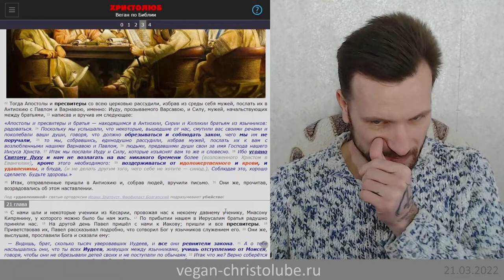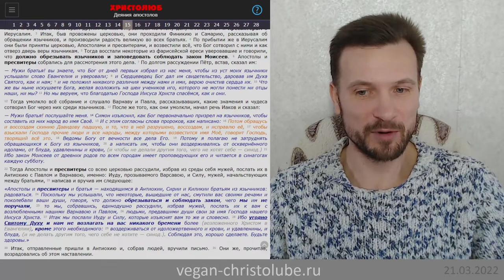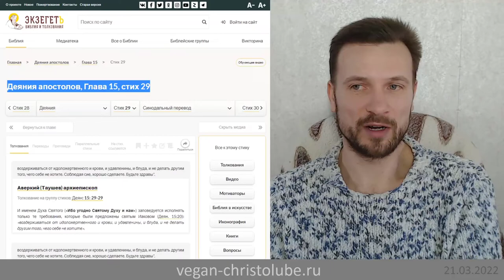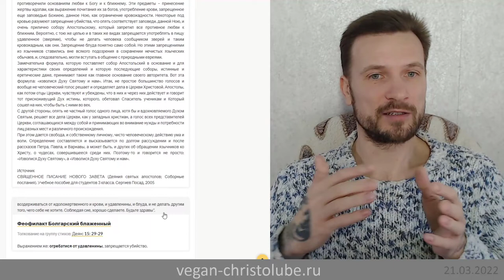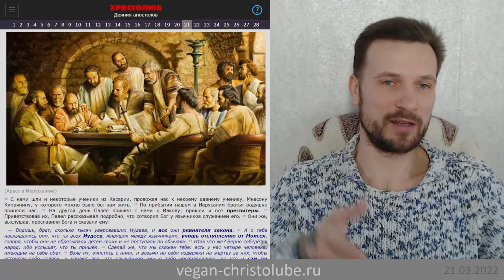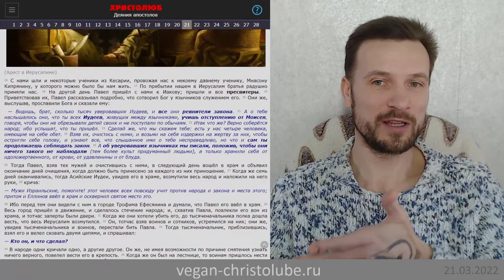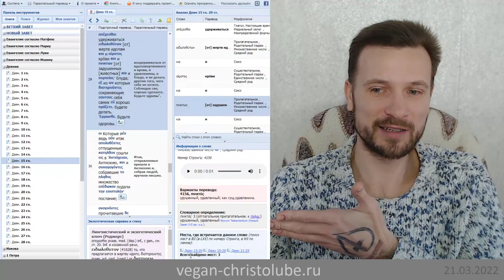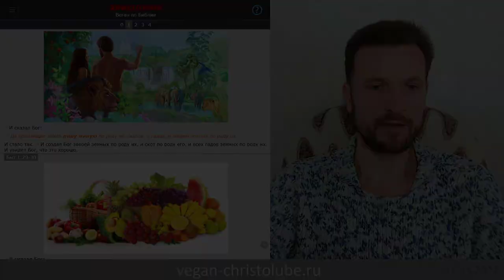не ВЕГАН 💚 ибо Апостолы на соборе запретили лишь удавленину 🥩 (Деян.15,21) ХРИСТОЛЮБ ✝️ (21.03.22)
— SKYPE: christolube

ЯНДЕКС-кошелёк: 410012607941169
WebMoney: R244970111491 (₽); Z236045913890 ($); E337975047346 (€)